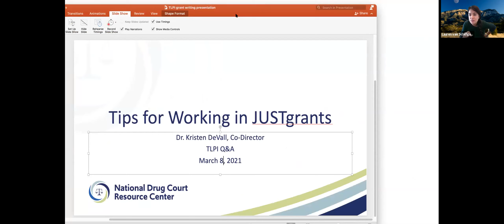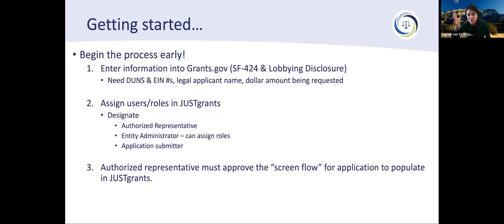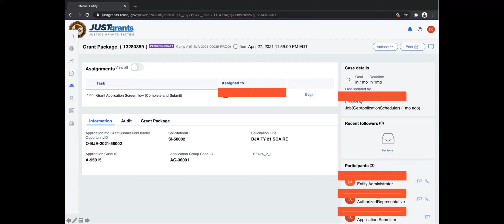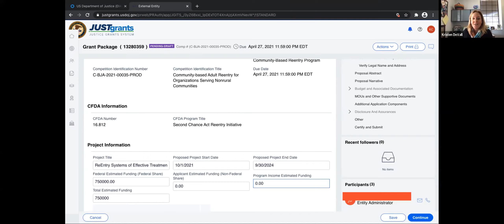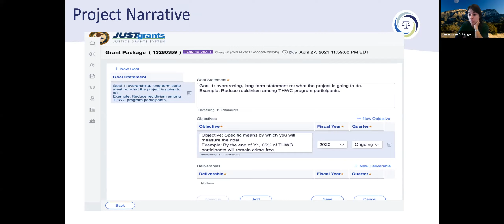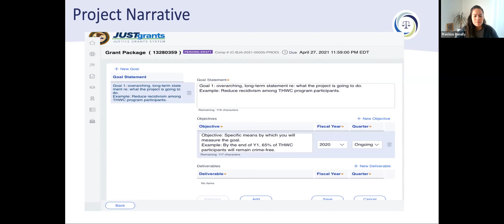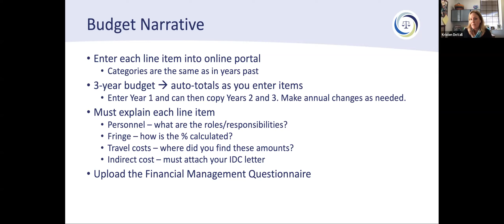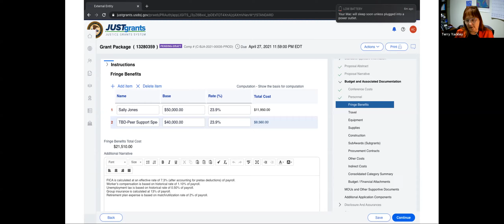Tribal Treatment Court Program Grant Submission “Office Hours” Webinar | Monday, March 8, 2021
This 90-minute webinar, hosted by the Tribal Law and Policy Institute (TLPI), is an opportunity for tribal treatment court programs preparing to submit Fiscal Year 2021 Grant applications to have their questions answered by a panel of treatment court experts. This year’s grant cycle introduces a new two-step submission process for Department of Justice (DOJ) grants. The “office hours” webinar panelists will give clarity to this new process while also providing insight into treatment court related elements to strengthen your grant applications.

Panelists:
Carolyn Hardin
Chief of Training and Research, National Association of Drug Court Professionals

Dr. Kristen E. DeVall
Co-Director, National Drug Court Resource Center, Sociology and Criminology Department, University of North Carolina, Wilmington

Lauren van Schilfgaarde
San Manuel Band of Mission Indians Tribal Legal Development Clinic Director, UCLA School of Law

Moderator: Precious Benally, Tribal Healing to Wellness Court Specialist, TLPI